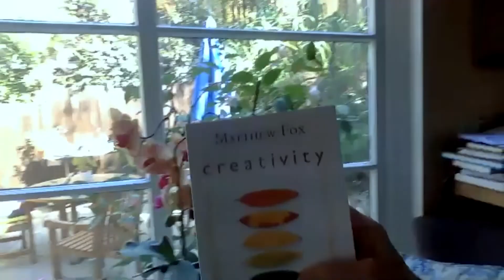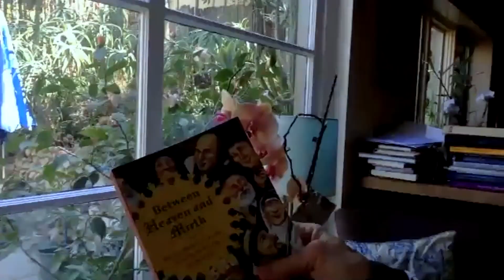Teaching, Reading and Learning: TRL Podcast- Episode 10: Interview w/Dr. Maryanne Wolf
The TRL podcast is focused on elevating important contributions to the educational community, with the goal of inspiring teachers, informing practice, and celebrating those people in the community who have influenced teaching and literacy to the betterment of children. The podcast features people whose life stories are simply compelling and rich in ways that are instructive to us all.  The podcast will focus on literacy as we know it (reading and writing) but will also connect to other “literacies” that impact children’s learning; for example, emotional, physical, and social literacies as they apply to teachers and children.

Reading Horizons programs deliver proven supplemental core literacy instruction, based on the science of reading. The Reading Horizons podcast, named Podclassed, takes a deep dive into learning-focused topics such as structured literacy, social-emotional learning, dyslexia, and ed-tech with host, Laura Axtell—an educator and trainer with over 26 years of experience in instructional and administrative settings.  to learn more.

Description
Dr. Maryanne Wolf is one of the most recognized and respected international figures in the field of literacy. She is an author, researcher, and educator whose work has had a profound impact on our understanding of the reading brain, dyslexia, and effective reading instruction. She is a passionate advocate for teachers and children, and believes that literacy is a basic human right across every zip code.

This conversation is rich with big ideas on many topics, including multiple literacies, the importance of the printed page, and the miracle of communication.  Maryanne underscores and exemplifies the richness of living a literate life, and the joy of curiosity and learning.

Guest Biography
Dr. Maryanne Wolf is a scholar, a teacher, and an advocate for children and literacy around the world. She is the Director of the newly created Center for Dyslexia, Diverse Learners, and Social Justice at the UCLA Graduate School of Education and Information Studies. Previously she was the John DiBiaggio Professor of Citizenship and Public Service and Director of the Center for Reading and Language Research in the Eliot-Pearson Department of Child Study and Human Development at Tufts University. She is the author of Proust and the Squid: The Story and Science of the Reading Brain (2007), Dyslexia, Fluency, and the Brain (2001), Tales of Literacy for the 21st Century (2016), and Reader Come Home: The Reading Brain in a Digital World (2018).

Dr. Wolf’s many awards include the highest honors from International Dyslexia Association and The Dyslexia Foundation; Distinguished Researcher of the Year for Learning Disabilities in Australia;   Distinguished Teacher of the Year from the American Psychological Association; and the Christopher Columbus Award for Intellectual Innovation for co-founding  Curious Learning: A Global Literacy Initiative, with deployments in Africa, India, Australia, and rural United States.  She is also the recipient of The Reading League’s Benita Blachman award in honor of her extraordinary contributions to literacy. Finally, Maryanne has been elected to the Vatican Academy of Science.

Further Learning/Resources
Works by Maryanne Wolf:
Proust and the Squid: The Story and Science of the Reading Brain

Dyslexia, Fluency, and the Brain

Tales of Literacy for the 21st Century

The Coming Literacy Crisis: There’s No Going Back to School as We Know It by Comer Yates, Renee Boynton-Jarrett, and Maryanne Wolf

Maryanne’s Picks
Between Heaven and Mirth: Why Joy, Humor, and Laughter Are at the Heart of the Spiritual Life
By James Martin

Middlemarch by George Eliot